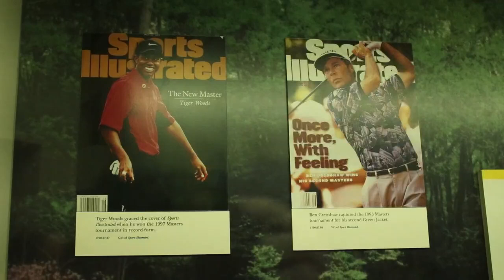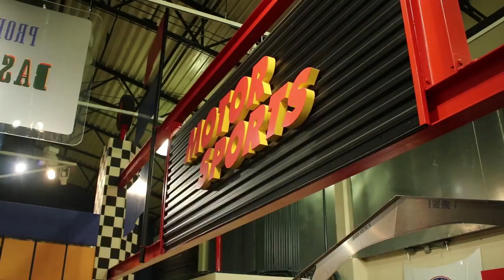Just Curious: Why is Macon home to the Georgia Sports Hall of Fame?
13WMAZ News is the #1 station for news and weather in the Central Georgia area, serving people in Dublin, Macon, Milledgeville and Warner Robins.